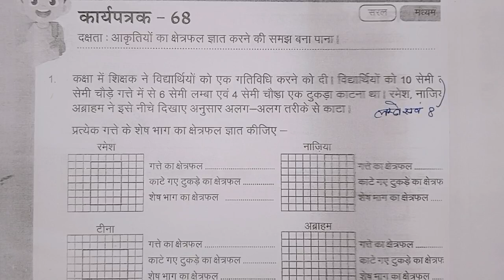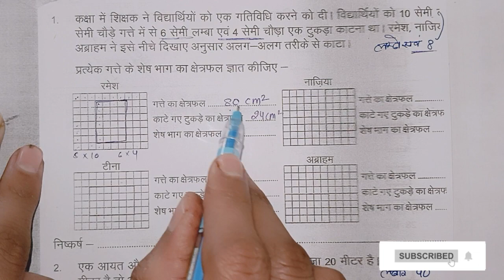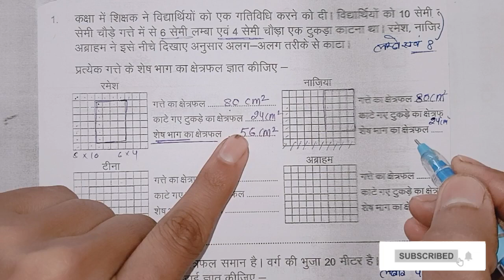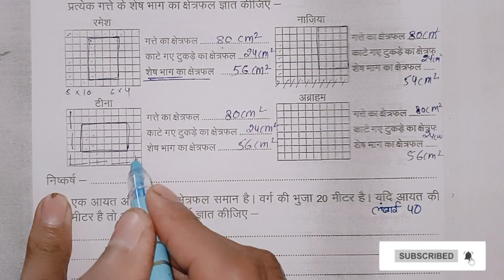कार्यपत्रक 68 / कक्षा 8 गणित ब्रिज कार्यपुस्तिका / कार्यपत्रक 68 / Karyapatrak 68